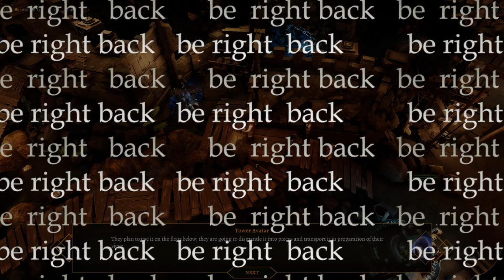Tower of Time stream vod | 2023-03-30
Guess who went mad with power?